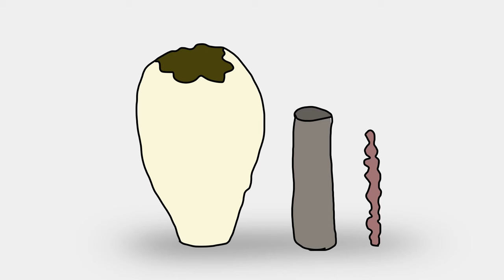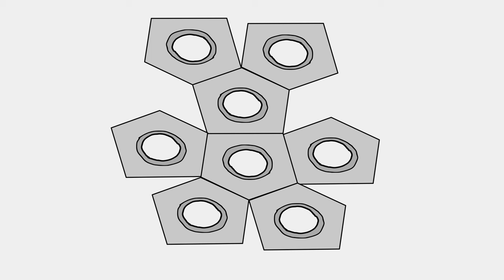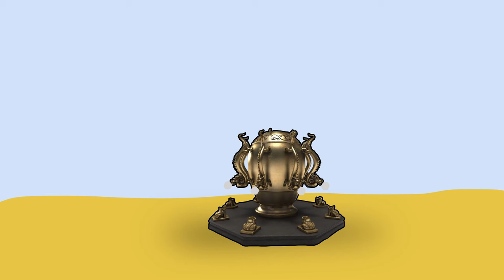Lost Ancient Inventions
Step back in time as we delve into the darkest corners of ancient technology, revealing the top 20 most mysterious inventions that were lost in time. From the roman empire, to ancient greek, this video sheds light on the inventions and knowledge that could have changed the world, but after the fall of an empire or the ravages of a natural disaster, were forgotten, lost forever or at least until thousands of years later. Join me as we explore the shocking depths of human creativity and learn about the technological feats of bygone eras that will make you question whether they were truly as primitive as you thought. We navigate through this grim journey, unraveling the past to appreciate the progress or perhaps regression that happened over the centuries.

0:00 Introduction
0:06 1 - Greek Fire
0:38 2 - Roman Flexible Glass
1:17 3 - Greek Fireproofing
1:32 4 - Baghdad Battery
2:00 5 - Automaton
2:21 6 - Chinese Chariot
2:51 7 - Antikythera Mechanism
3:22 8 - Lycurgus Cup
3:37 9 - Damascus Steel
4:04 10 - Roman Concrete
4:40 11 - Roman Dodecahedron
5:14 12 - Roman Aqueducts
5:33 13 - Viking Sunstone
5:49 14 - Aeolipile
6:14 15 - Iron Pillar of Delhi
6:38 16 - Hydraulic Telegraph
7:17 17 - Egyptian Toothpaste
7:34 18 - Chinese Seismometer
7:55 19 - Ending